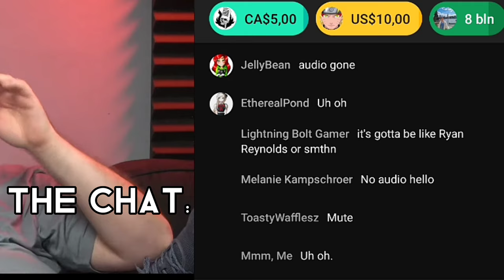2 minutes of markiplier struggling to fix the audio problem 💀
watch distractible now